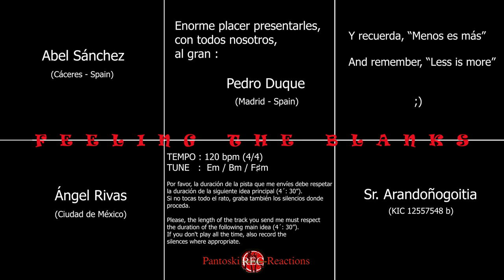06 Feeling the blanks (6th part)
"Feeling the blanks" pretende ser una Jam session en progreso.
Si quieres tocar con nosotros, escucha, toca tu parte, grábalo y
Yo lo incluiré dentro del video.

Disfruta y salud.

"Feeling the blanks" aims to be a Jam session in progress.
If you want to play with us, listen, play your part, record it and
I will include it in the video.

Enjoy and health.